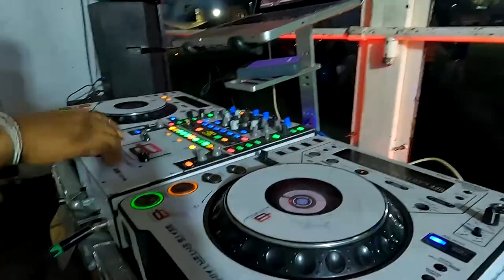after parry was awesome naivasha bmmbikers S.E production